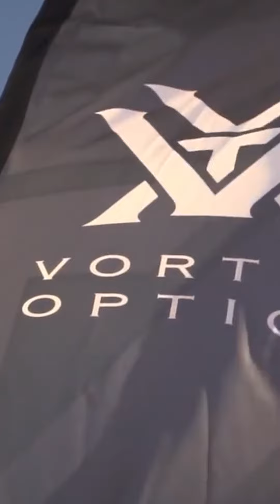Умные прицелы для Американской армии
Армия США переходит на умные прицелы. Новая оптика на перспективном оружии будет от компании Vortex Optics. Модель прицелов - XM157.

Стоимость одного такого прицела 10800 долларов или чуть больше 830 000 рублей. Какие преимущества у оптики за такие деньги?